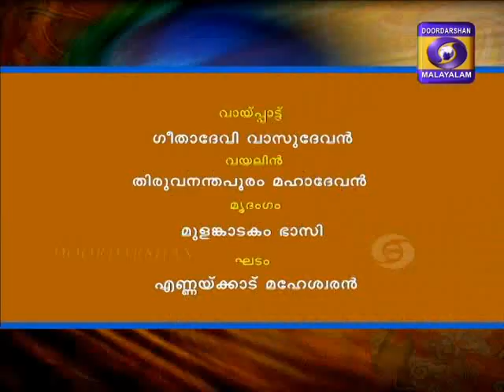jAnakI vallabha_dharmavati_Geethadevi Vasudevan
Composition of Ambujam Krishna
pallavi
jAnakI vallabha namastE jagat paripAlaka namastE
anupallavi
bhAnukula tilaka patita pAvana santatam mama hrdayAmbujavAsa
caraNam
agaNita guNa dhAman shrI rAmA ahalyA shApa vimOcana bhUman
sugrIvAdi sEvita ghanashyAma sumadhura nAman paripUrNa kAma kumAra sAkEta dhAman